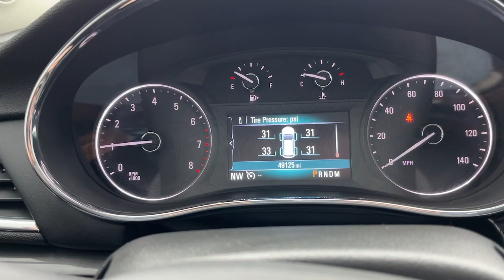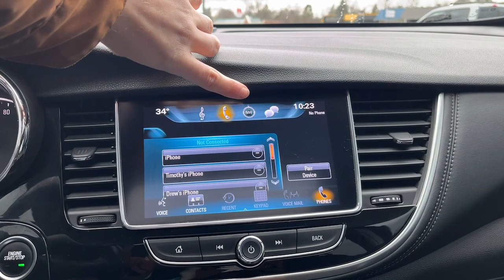2018 BUICK Encore Howell, Brighton, Fenton, Fowlerville, Pinckney HP0267A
Used 2018 BUICK Encore  available in 2798 E. Grand River Avenue, Howell, Michigan  at Bob Maxey Ford Howell. Servicing the Howell, Brighton, Fenton, Fowlerville, Pinckney, MI area.

2018 BUICK Encore  - Stock#: HP0267A

2798 E Grand River Ave